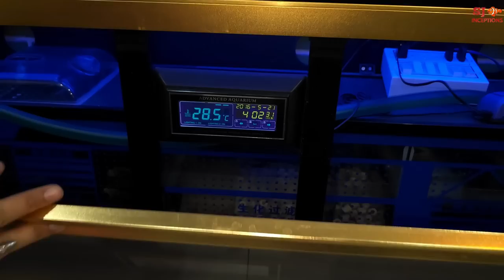Monster Fish Tank Bhopal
I covered this monster fish tank at bhopal. The best aquarium fish collection in bhopal is here. This fish tank is a home to monster fish. There are six types of exotic fish in this monster fish tank. We get to know about this aquarium size and some info about these mighty aquarium fish. There is platinum gar fish, monoculus peacock bass fish, silver arowana fish, red tail golden arowana fish or rtg arowana fish, banjar arowana fish and king kong parrot fish.